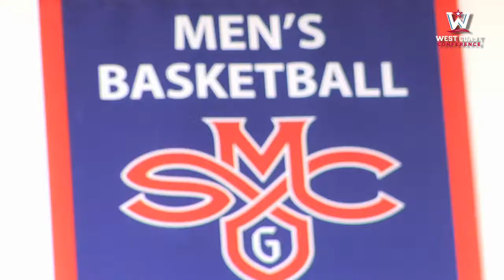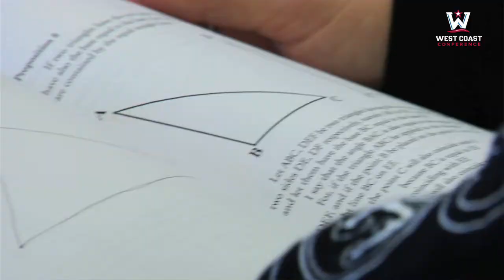Why It's Good To Be A Gael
What makes Saint Mary's one of the premier colleges on the west coast?  Basketball players Kyle Rowley and Beau Levesque take you on a tour of the nice and cozy campus and show you all the advantages that SMC offers.